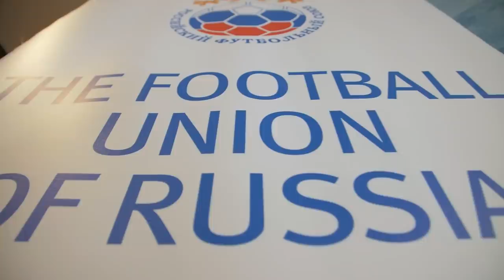Россия – Эстония. U-21. За кадром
Молодёжная сборная России уверенно победила Эстонию в отборочном матче ЕВРО-2021– 4:0. Всё, что осталось за кадром встречи – в нашем традиционном видео.